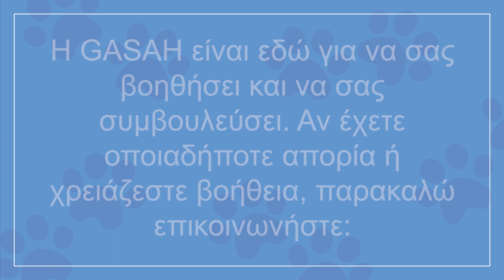Πώς να θεραπεύσετε το ζώο σας - Εσωτερικά παράσιτα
Σε αυτό το βίντεο σας δείχνουμε πώς να θεραπεύσετε το ζώο σας για εσωτερικά παράσιτα.